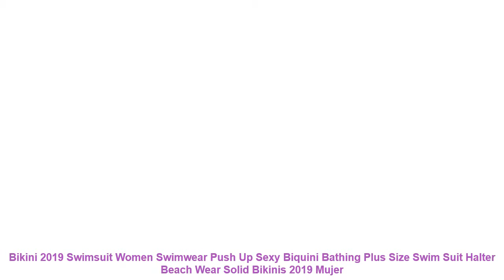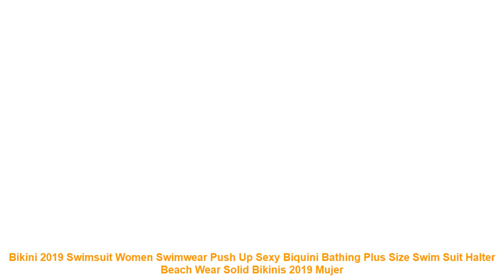Bikini 2019 Swimsuit Women Swimwear Push Up Sexy Biquini Bathing Plus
1. Fashion design. 100% Original. High quality.
2. Please compare the size information with yours' before your purchasing.
3. Item color might vary slightly. as color in different kind of monitors may be a little bit different.
4. Please allow 1-3cm difference due to the measurement.
Item Type: Bikinis Set
Material: Nylon.Polyester
Waist: Low Waist
Gender: Women
Model Number: YYS17064
Pattern Type: Patchwork.Solid
Fit: Fits true to size. take your normal size
Support Type: Wire Free
With Pad: Yes
Size: S.M.L.XL.XXL
Style: Push Up Bikini
Quality: A
Year: 2019 Style
Season: Spring. Summer. Autumn
1. Fashion design. 100% Original. High quality.
2. Please compare the size information with yours' before your purchasing.
3. Item color might vary slightly. as color in different kind of monitors may be a little bit different.
4. Please allow 1-3cm difference due to the measurement.

Others Product
2019 New Sexy Women Bikini Set Mujer Ruffle Floral Printed Swimsuit Push Up High Waist Bikini
2019 Sexy bikini Set High Waist Swimwear Women Striped Biquini Ruffled Swim Bathing Suit White Blue
2019 Sexy High Waist Dot Print Bikini swimwear Women Halter Push Up Bikini set Swimsuit female
2019 New Summer Women Solid Bikini Set Push up UnPadded Bra Swimsuit Swimwear Triangle Bather Suit

Related Athletic Wear  Videos :
Swimsuit Bikini Set Push Up Women Swimwear Plus Size Sexy Adjustable Strap Bordered Bikini 2019 Halter Summer Bathing Suit =